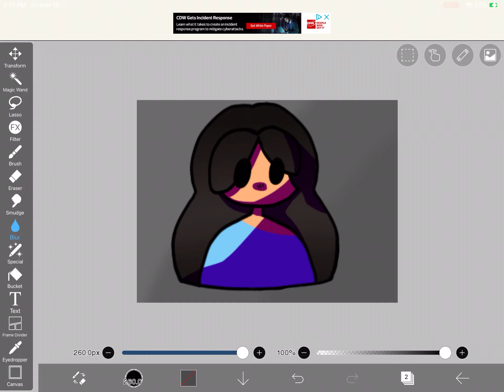What Donna could possibly look like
Juju